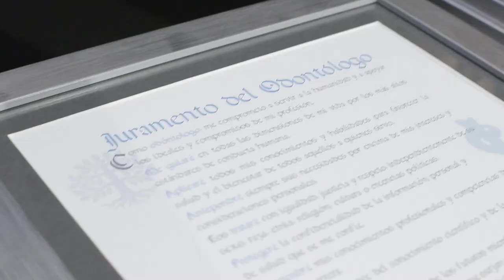Graduación de la XIII Promoción de Odontontología y Dentistry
Imposición de becas a los alumnos de la XIII Promoción de Odontología y Dentistry de la Universidad CEU Cardenal Herrera.